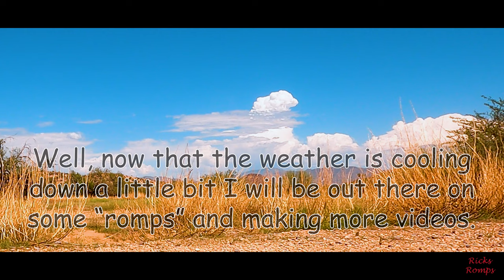I really love this place! 165.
The "romps" are starting up again. It's been too hot to fly the drone and go hiking.